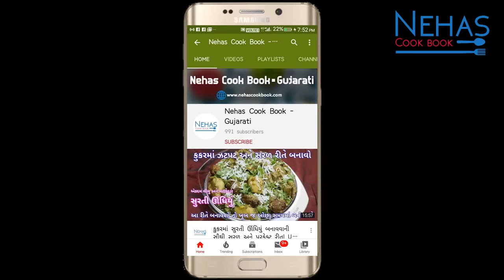૧૦૦% સચોટ રીતે ઘરે ક્રિસ્પી કેળાની વેફર બનાવવાની રીત | kela ni wafer| banana chips in Gujarati